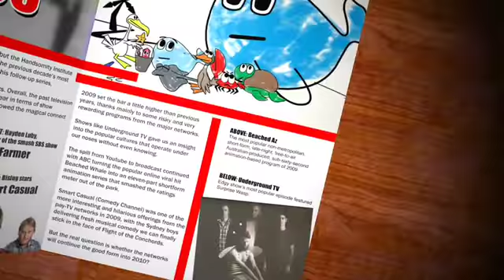Beached Az | Series 2 Trailer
Following the phenonenal success of the online cult hit series, Beached Az, comes a brand new second series. Beached Az is the story of a helpless beached whale who is subjected to often pointless, but always‐comical conversations with a variety of passing wildlife. Along with some of your favourites from series one, theres a bunch new characters that cross his path. Beached Az - Series 2 premieres on abc.net.au/beachedaz on Thursday June 3, and on ABC2 on Thursday June 10 at 9.29pm.